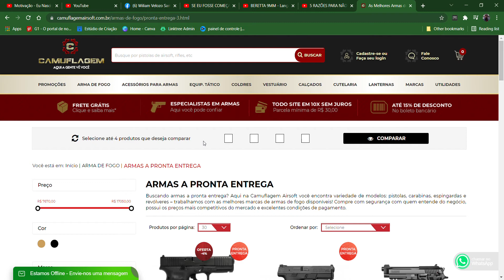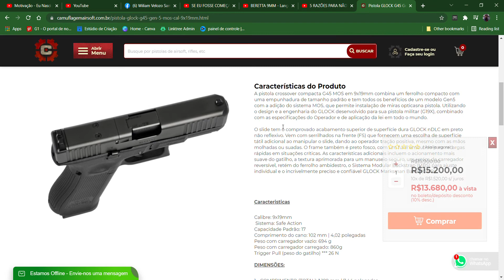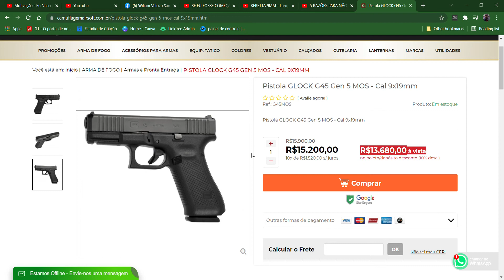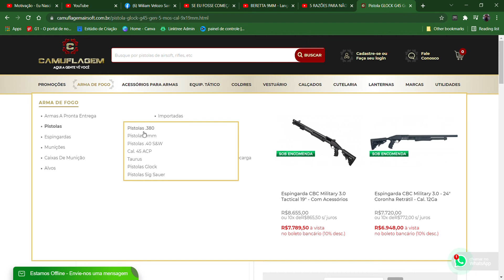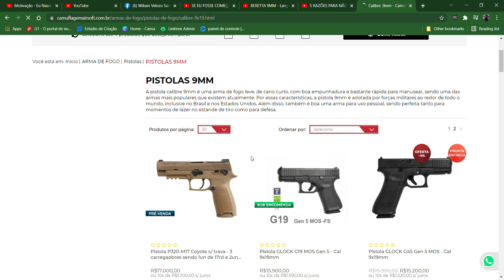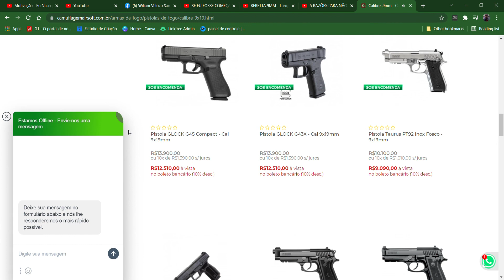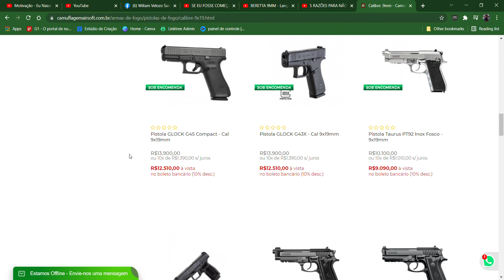GLOCK -PREÇO ATUALIZADO DA PISTOLA.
Aqui falamos sobre coisas que gostamos. De review de coisas e carros a como fazer um bom café, criar um meino e uma menina  e dar um tirinhos no estande de tiro.

MOSTRAMOS O PREÇO ATUALIZADO DA PISTOLA  GLOCK NO BRASIL.

Aqui falamos sobre coisas que gostamos. De review de coisas e carros, a como fazer um bom café, criar um menino e uma menina  e dar um tirinhos no estande de tiro.